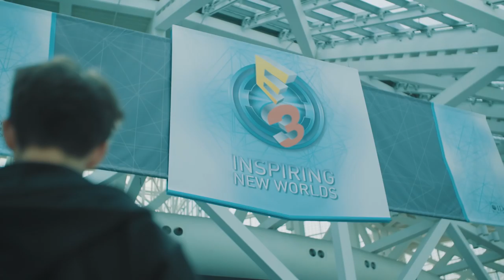G2 Esports @ E3